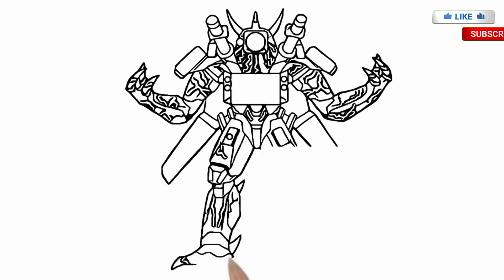Unleashing the Power! Draw New Tri Titan White True Form from Wars Episode 95!